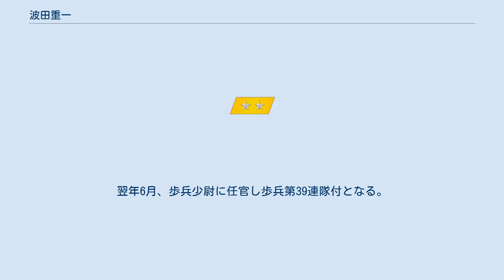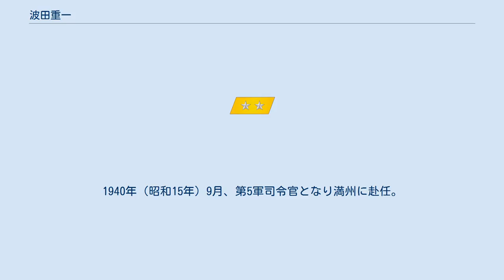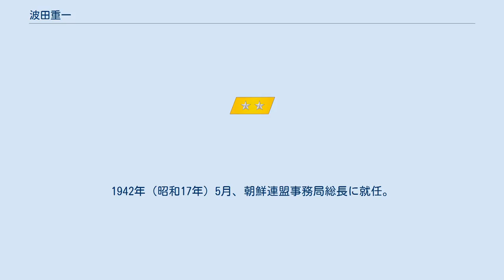波田重一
波田 重一（はだ じゅういち、1885年（明治18年）10月22日 - 1961年（昭和36年）2月3日）は、日本の陸軍軍人。
 広島県出身。
波田正右衛門の五男として生れる。
熊本陸軍地方幼年学校、中央幼年学校を経て、1905年（明治38年）11月、陸軍士官学校（第18期）を卒業。
1919年（大正8年）11月、陸軍大学校（第31期）を卒業した。
 歩兵第39連隊中隊長、参謀本部付勤務、関東軍参謀部付、関東軍参謀、歩兵第30連隊大隊長、第17師団参謀、教育総監部課員などを経て、1925年（大正14年）12月から一年間、陸大専攻学生として学んだ。
陸軍省軍務局課員を経て、1930年（昭和5年）8月、歩兵大佐に昇進し陸軍歩兵学校教官となる。
歩兵第41連隊長、天津駐屯歩兵隊長、第9師団参謀長などを歴任し、1935年（昭和10年）3月、陸軍少将に進級。
 歩兵第3旅団長、第10師団司令部付、台湾混成旅団長を歴任し、1938年（昭和13年）3月、陸軍中将に進んだ。
1938年（昭和13年）11月、張鼓峰事件後に第19師団長に親補され朝鮮半島に駐留。
1940年（昭和15年）9月、第5軍司令官となり満州に赴任。
参謀本部付を経て1941年（昭和16年）12月、予備役に編入された。
1942年（昭和17年）5月、朝鮮連盟事務局総長に就任。